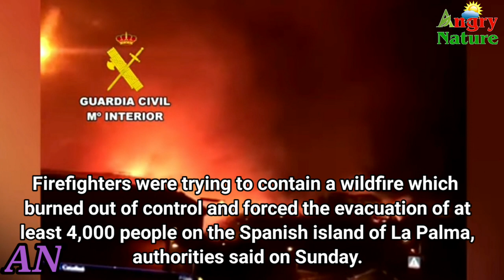Evacuation of at least 4,000 people on the Spanish island of La Palma | La Palma wildfire 2023